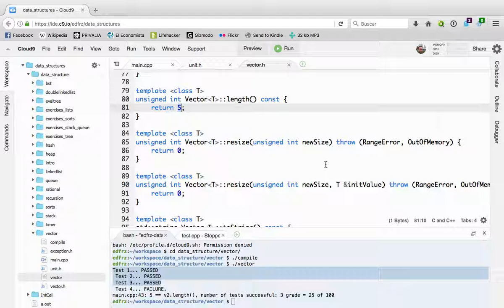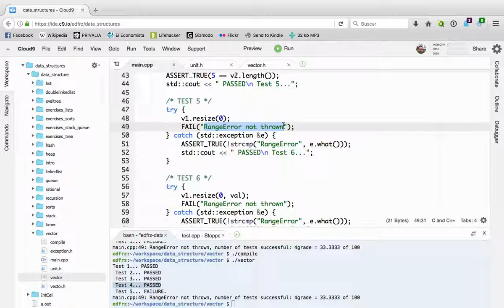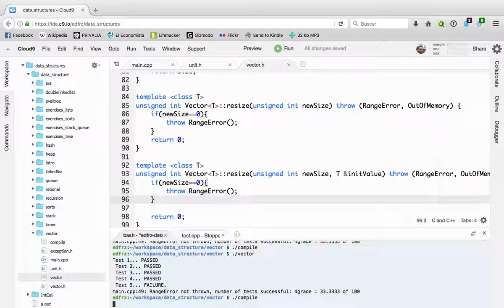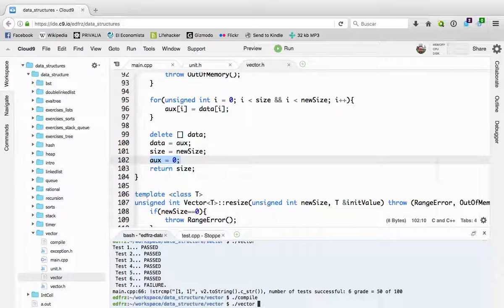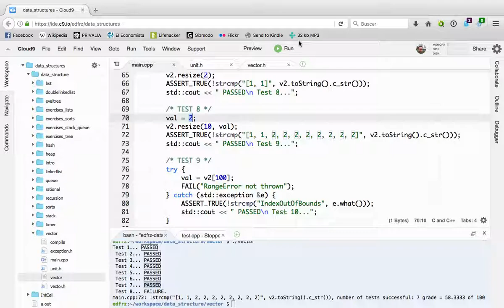Vectores Parte 2